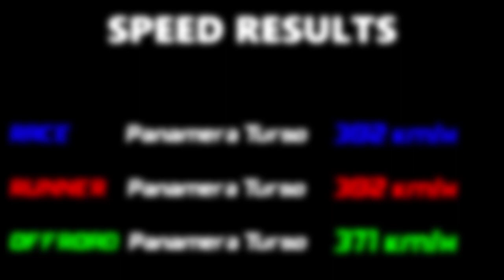NFS Payback - (RUNNER vs RACE vs OFFROAD) - Porsche Panamera Turbo - WHICH IS FASTEST !!!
Hello Guys ^_^
Need For Speed: Payback - (RUNNER vs RACE vs OFFROAD) - Porsche Panamera Turbo - WHICH IS FASTEST

PC SPECS
CPU: Intel Core i7-4710HQ 2.5 Ghz Up to 3.1 Ghz
Memory: 8GB DDR3 1x8GB Memory
Graphics card: NVIDIA GeForce GTX 860M DDR5
Display: 15.6 "HD screen resolution 1366 x 768 pixels
System type: 64-bit operating system, x64 processor